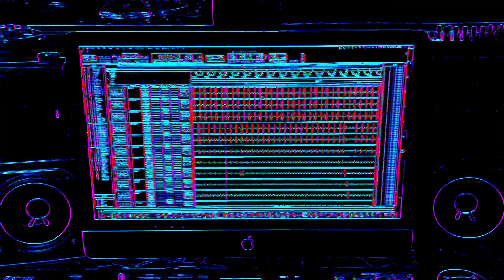Brendan Buckley: drum/percussion recording session 12/26/20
drums & percussion recording with Henry Dennis 🎶